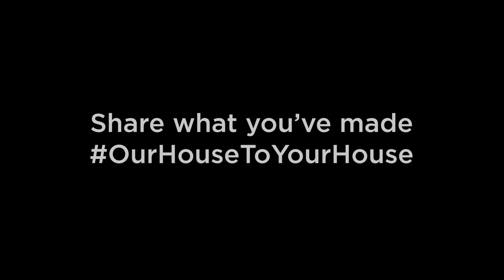Create at Home Christmas – Make your own gingerbread Christmas trees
Get creative in the kitchen and learn how to make these delicious treats, inspired by The Royal Ballet's production of The Nutcracker.

One of the most exciting moments in the The Royal Ballet’s production of The Nutcracker is when, at the stroke of midnight, Clara shrinks to the size of her nutcracker doll. This effect is achieved on stage by making the set – including Clara’s Christmas tree – grow to enormous proportions. In this activity, you’ll make a beautiful gingerbread tree with baubles, which you can either eat or use to decorate your own Christmas tree at home.